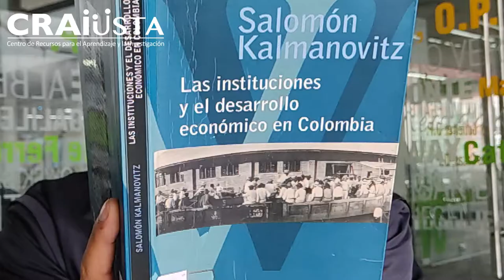¡Es lunes y el CRAI-USTA lo sabe!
Este espacio se dedica a la divulgación de los recursos disponibles en el Repositorio institucional de la Universidad Santo Tomás.

Esta semana te presentamos el Trabajo de grado «Incidencia del gasto público en educación sobre el crecimiento económico de los países de América Latina 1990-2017» de Edward Forero Garcés disponible en el